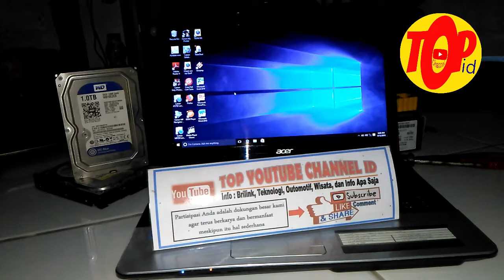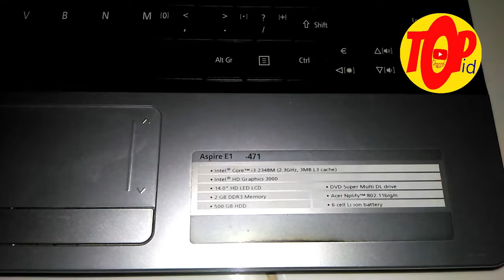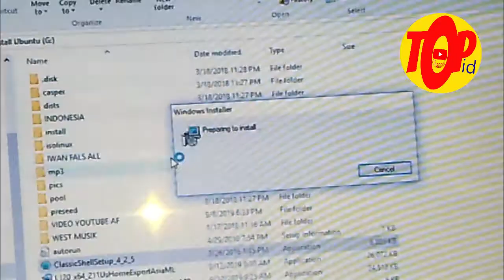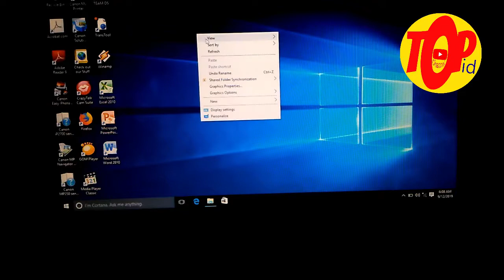Cara Memperbaiki Start Menu Windows 10 Tidak Berfungsi WORK 100%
Dalam video kali ini diberikan solusi terbaik untuk memperbaiki windows 10 anda yang tidak bisa diklik atau tidak muncul Menu START (padahal touchpad dalam kondisi baik). Thanks